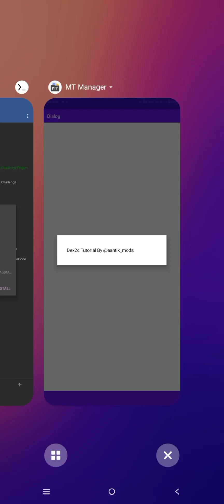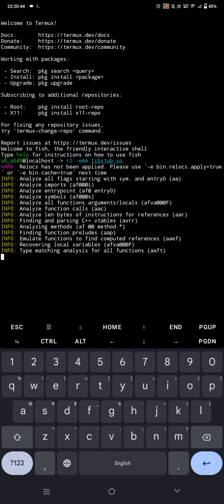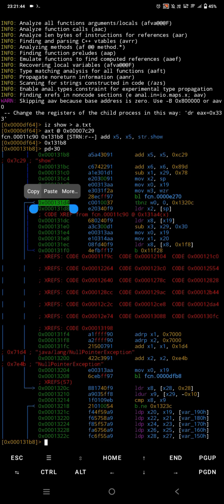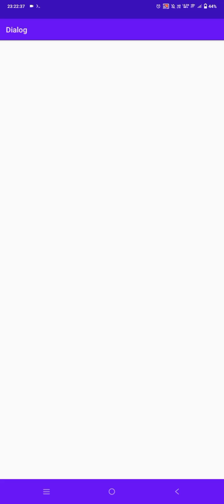[Tutorial] Remove a Dialog on Dex2c (libStub.so)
Just for fun and learn purpose :D